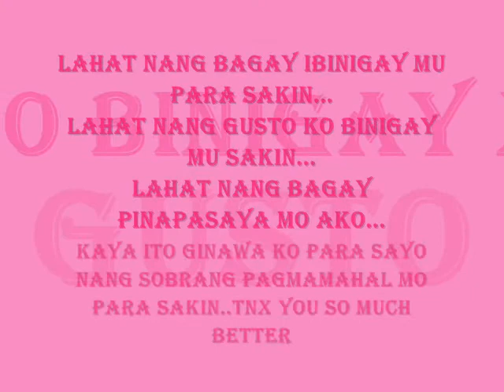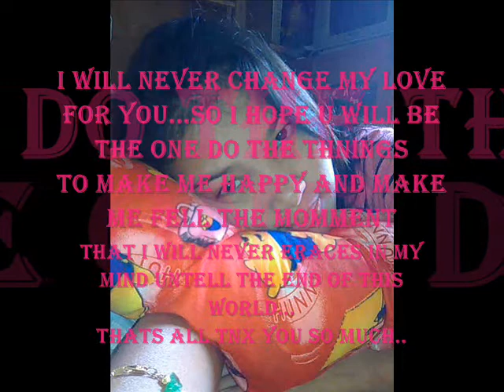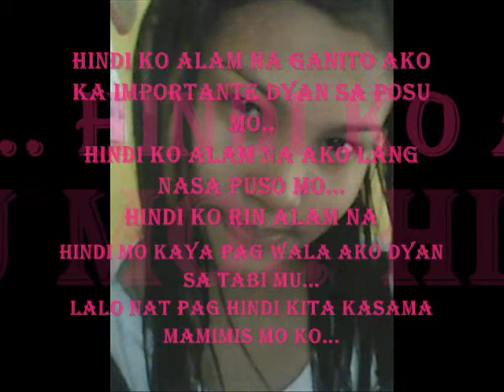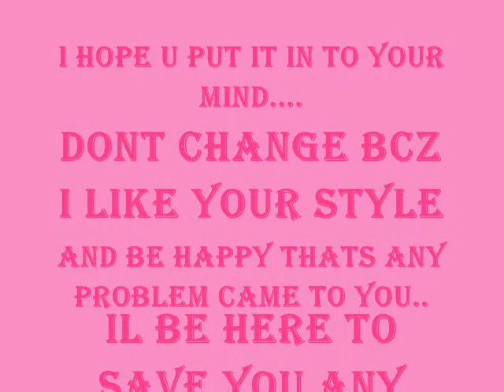Kailangan Kitah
love it...